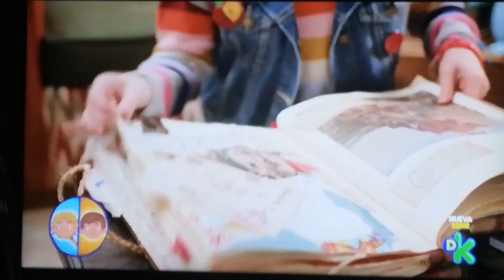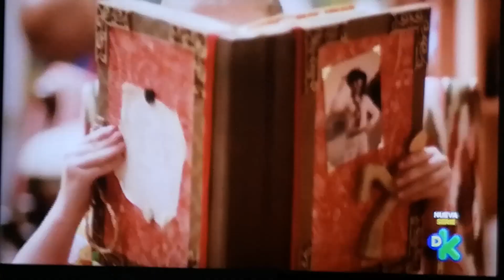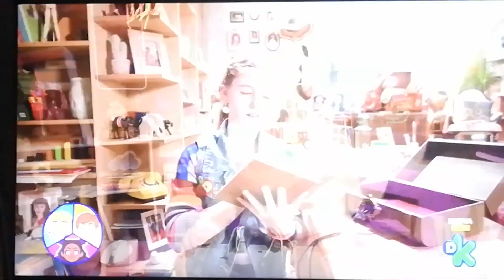nino el juego